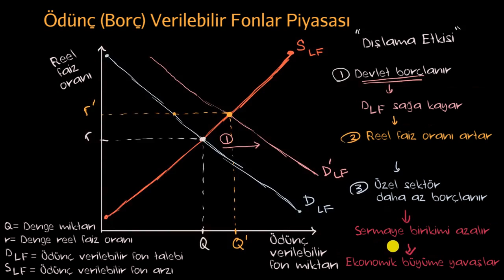Dışlama Etkisi (Ekonomi ve Finans) (Makroekonomi)